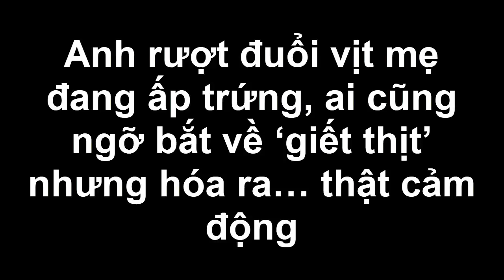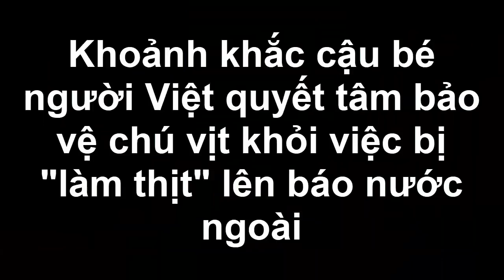Anh rượt đuổi vịt mẹ đang ấp trứng, ai cũng ngỡ bắt về ‘g.i.ế.t t.h.ịt’ nhưng hóa ra… thật cảm động